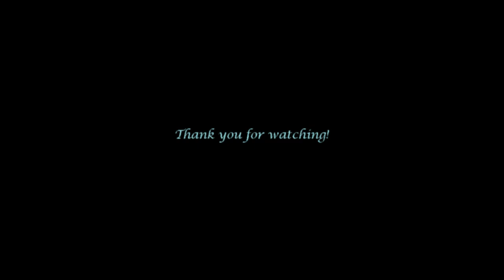Mixed Media Canvas Video Tutorial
Видео МК по созданию микс-медийного холста.